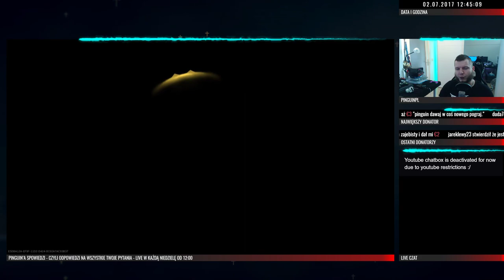🐧 PinGuiN'a spowiedzi #122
💲 Mega długi link dla tych co chcą się pochwalić swoim bogactwem. Nic przymusowego, czysta samowolka:

💬 Szukasz współpracy, pomocy, informacji lub możliwości umieszczenia twojego filmu, gameplay’u lub reklamy u mnie na kanale? Spójrz na opis tego filmu, większość informacji już w nim znajdziesz, a jeśli nie to skontaktuj się ze mną poprzez podane niżej linki lub napisz mail na

✔️ SPRZĘT NA KTÓRYM NAGRYWAM MATERIAŁ
◾️ Nagrywarka: Elgato Game Capture HD60 Pro (1080p @ 60fps @ 60 mbit)
◾️ Mikrofon: Rode NT1-A + sm6 shock mount
◾️ Mikrofon 2: Rode NTG4
◾️ Mic preamp: dbx 286s
◾️ Webcam: Logitech hd pro c920
◾️ Kamera 1: Canon EOS 60d DSLR + 2 obiektywy
◾️ Kamera 2: Samsung nx500 (28 mpx aps-c bsi cmos sensor /4k)
◾️ Kamera 3: GoPro Hero 4 black edition
◾️ Telefon: Samsung Galaxy s7 edge
◾️ Dźwięk w podróży: Zoom h4nsp
◾️ Konsola: Sony Playstation 4 Pro 1 Tb
◾️ Pad: Custom AimController
◾️ Headset: Astro Mixamp Tr + Beyerdynamic MMX300
├┬ PC:
   ├ Cpu: Intel Core I7-5960x (4006.9 Mhz = 40 X 100.2 Mhz @ 1.2985 V)
   ├ Gpu: Nvidia Titan X Pascal / Gp102 (Gpu @ 1800 Mhz / Mem @ 10400 Mhz)
   ├ Ram: 32gb G.Skill Ripjaws 4 Black 3200mhz -  2x F4-3200c16q-16grkd (2671,4 Mhz @ 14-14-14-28 /1t)
   ├ Mb: Asus X99-E WS/Usb 3.1 (Bios 3101)
   ├ Chłodzenie: Noctua Nh-D15
   ├ Hdd Os: Samsung 950 Pro 512 Gb Internal SSD (M.2 /Nvme, Pci-E 3.0, 2.500 Mb/S)
   ├ Hdd 2:  Samsung 840 Pro 256 Gb Internal SSD (SataIII /512 Mb Cache)
   ├ Hdd 3: Seagate Desktop 4 Tb Internal Hybrid SSHD (Sataiii /64 Mb Cache)
   ├ Hdd 4: Wd My Passport Ultra 1 Tb Portable HDD (Usb 3.0)
   ├ Psu: beQuiet! PowerZone 850w 80+Bronze BN212
   ├ Obudowa: Phanteks Enthoo Luxe White
   ├ Klawiatura: Roccat Isku Fx
   ├ Mysz: Roccat Tyon
   └ Monitory: 2x Asus Vn247h 59,9 Cm (23,6 Zoll /1 M)